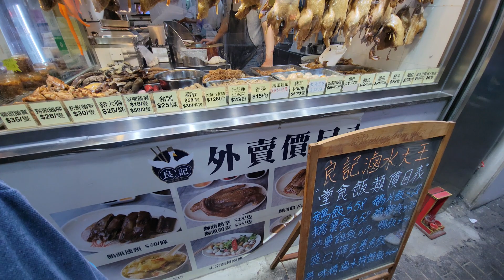銅鑼灣鵝頭頸王子 良記#滷水鵝，鵝靚肉嫩油花香， 美味#鵝胸起片，滷水#豬手，肥美#豬大腸 滷水鴨 豬大腸#鵝腸 良記滷水大王 米芝蓮#香港美食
灣仔 銅鑼灣 軒尼詩道391號 軒寧大廈
No.391 Hennessy Road, Wan Chai / Causeway Bay

銅鑼灣鵝頭頸王子 良記#滷水鵝，鵝靚肉嫩油花香， 美味#鵝胸起片，滷水#豬手，肥美#豬大腸 滷水鴨 豬大腸 鵝腸 良記滷水大王 米芝蓮#香港美食 Yummy Marinated Goose,Fat Pork Ear Trotter，Slice ​Breast，Gizzard，Duck，Fat Pork Ear Intestines

鵝靚肉嫩油花香， 美味#鵝胸起片，銅鑼灣鵝頭頸王子#滷水鵝，爽脆#鵝腎，滷水#豬手，肥美#豬大腸 滷水鴨 豬大腸 鵝腸 良記滷水大王 米芝蓮#香港美食Yummy Marinated Goose,Gizzard，Duck，Fat Pork Ear Trotter，Slice ​Breast，Fat Pork Ear Intestines，Pigeon，Belly，HongKongStreetFood

銅鑼灣鵝頭頸王子#滷水鵝，鵝靚肉嫩油花香， 美味#鵝胸起片，肥美#豬大腸，滷水鴨 爽脆#鵝腎，滷水#豬手 豬大腸 鵝腸 沙薑鷄 良記滷水大王 米芝蓮#香港美食 Super Yummy Marinated Goose,Slice ​Breast，Fat Pork Ear Intestines，Pigeon，Gizzard，Duck，Belly，HongKongStreetFood

正宗獅頭鵝肝，超級靚，一試難忘，鵝靚肉嫩油花香，銅鑼灣鵝頭頸王子#滷水鵝#滷水鴨 爽脆#鵝腎，滷水#豬手 豬大腸 鵝腸 沙薑鷄 鵝胸起片 良記滷水大王 米芝蓮#香港美食 Awesome Yummy Marinated Goose Liver，Pork Ear Intestines，Pigeon，Gizzard，Duck，Belly，HongKongStreetFood

鵝靚肉嫩油花香，銅鑼灣鵝頭頸王子#滷水鵝 爽脆#鵝腸 滷水鴨 爽脆#鵝腎，滷水#豬手 豬大腸 鵝腸 沙薑鷄 鵝胸起片 良記滷水大王 米芝蓮#香港美食 Awesome Yummy Marinated Goose，Pork Ear Intestines，Pigeon，Gizzard，Duck，Belly，HongKongStreetFood

賣好多#鵝頭頸王子，甘香#滷水鵝，美味#乳鴿 滷水鴨 爽脆#鵝腎，滷水#豬手 豬大腸 鵝腸 沙薑鷄 鵝胸起片 灣仔 良記滷水大王 米芝蓮#香港美食 Marinated Goose，Pigeon，Gizzard，Pork Ear Intestines，Duck，Belly，HongKongStreetFood

好正！甘香#鵝胸起片 爽脆#鵝腸 鵝頭頸王子#滷水鵝 鵝翼 鵝肝 鵝腎 豬大腸 沙薑鷄 滷水鴨 沙薑鷄 鵝胸起片 灣仔 良記滷水大王 米芝蓮#香港美食 Yummy Goose Breast， Goose Intestines，Marinated Pigeon， Pork Intestines，Duck，Belly，Gizzard

銅鑼灣#鵝頭頸王子，每日賣幾十條鵝頭頸，滷水#豬大腸，美味#乳鴿 爽脆#鵝腸 滷水鵝 滷水鴨 沙薑鷄 鵝胸起片 灣仔 良記滷水大王 米芝蓮#香港美食 Marinated Goose，Pigeon，Pork Intestines，Duck，Belly，Gizzard

豐富骨膠原Q彈#滷水豬手 豬大腸 豬耳，高質無味精潮州#滷水鵝#滷水鴨 沙薑鷄 鵝胸起片 灣仔 良記滷水大王 米芝蓮#香港美食 Marinated Pork Trotter，Pork Intestines，Ear，Meaty Marinated Goose, Duck，Belly，Gizzard#HongKong Iconic Street Food

滷味琳琅滿目，任君選擇，美味，無味精潮州#滷水鵝#滷水鴨 沙薑鷄 鵝胸起片 豬手，灣仔 良記滷水大王 米芝蓮, Meaty Marinated Goose, Marinated Duck，Pork Intestines，Belly，Gizzard，HongKong Iconic Street Food

美味的#獅頭鵝肝,皮爽肉嫩，高質#滷水鵝 滷水鴨 沙薑鷄 鵝腎 鵝胸起片#灣仔#良記滷水大王 米芝蓮 香港美食HongKong Iconic Street Food MarinatedGoose GooseGizzard MarinatedDuck，Sand Ginger Chicken，Yummy

粉紅#滷水鵝胸起片，皮爽肉嫩，味道一流，肥美豬大腸，非常飽滿，成棚好貨，任君選擇，無味精#滷水鵝#滷水鴨#良記滷水大王 香港美食 Sliced Marinated Goose Breast, HongKong Iconic Food, Meaty Duck PorkTrotter Ear

排隊出爐#滷水鵝，超級熱辣辣，烟霧彌漫，用料味道都是非常出色，一流#滷水鴨#豬腩肉，爽口#鵝腎#豬大腸#炸豆腐 良記滷水大王 香港美食 HongKong Iconic Food, Meaty#MarinatedGoose, Duck#PorkBelly
三甲必入，灣仔區高質#滷水鵝，用料味道都是非常出色，一流#滷水鴨#豬腩肉，爽口#鵝腎#豬大腸#鵝紅#鵝翼#炸豆腐 良記滷水大王 HongKong Iconic Food, Meaty#MarinatedGoose, Gizzard，Ears，Intestines Duck#PorkBelly

廣受客人青睞，無味精#滷水鵝#滷水鴨#豬腩肉，爽口#鵝腎#豬大腸#鵝紅#鵝翼#炸豆腐大師級#滷水鵝#灣仔#良記滷水大王 HongKong Iconic Food,Meaty#MarinatedGoose,Duck#PorkBelly Gizzard，Intestines
港島東區名店，門道，用料，味道，大師級滷水鵝#灣仔#良記滷水大王 米芝蓮 鵝肝 腸 腎 翼 脚 豬脚 耳 大腸 香港美食 HongKong Iconic Food, Appetizing Meaty Goose, Skillful Cut,Goose Master, Liver Gizzard Wings Feet, Pork Trotter Ear,Intestines

Meaty Marinated Goose, Skillful Cut,Goose Duck Gizzard Cuttle fish Ear,Intestines HongKongStreetFood饞嘴美食,琳琅滿目,任君選擇,大師級無味精#滷水鵝#滷水鴨#鵝肝腸#鵝紅#墨魚#灣仔#良記滷水大王 米芝蓮, Meaty Marinated Goose, Skillful Cutting by Young Goose Master, marinted Goose Duck Gizzard Cuttle fish Ear,Intestines HongKongStreetFood

鵝油垂涎欲滴，主打大師級無味精#滷水鵝#灣仔#良記滷水大王 米芝蓮, 味道正宗，一試難忘~ 鵝肝 腸 腎 翼 脚 豬脚 耳 大腸 香港美食 Meaty Marinated Goose, Skillful Cutting by Young Goose Master, Goose Duck Gizzard Wings Pork Trotter Ear,IntestinesHongKongStreetFood

大師級#滷水鵝，年輕但不可看輕#灣仔#良記滷水大王 米芝蓮, 一食刀工二食味道~很好的刀工，門道，用料，味道， 鵝肝 腸 腎 翼 脚 豬脚 耳 大腸 香港美食 Meaty Marinated Goose, Skillful Cutting by Young Goose Master, Goose Duck Gizzard Wings Pork Trotter Ear,Intestines

​HongKong Food,Marinated Goose, Skillful Cutting, Pork Trotter Ear,Intestines大師級滷水鵝#灣仔#良記滷水大王#米芝蓮

大師級滷水鵝#灣仔#良記滷水大王 米芝蓮，味道，刀工，門道，用料，味道 的確美味年輕但不可看輕 鵝肝 腸 腎 翼 脚 豬脚 耳 大腸 香港美食Marinated Goose, Skillful Cutting by Young Goose Master, Liver Gizzard Wings Feet, Pork Trotter Ear,Intestines Hongkong

滷水鵝，一食刀工二食味道~刀工，門道，用料，味道，稱得上係大師級，年輕但不可看輕#灣仔#良記滷水大王 米芝蓮 鵝肝 腸 腎 翼 脚 豬脚 耳 大腸 香港美食 Meaty Goose, Skillful Cutting by Young Goose Master, Liver Gizzard Wings Feet, Pork Trotter Ear,Intestines HongKongFood